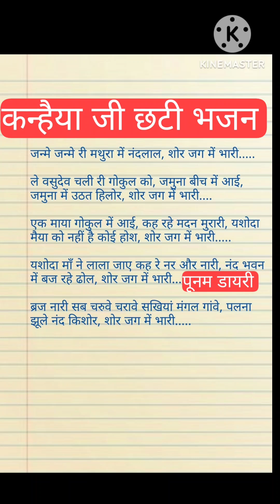कृष्णाभजनकन्हैया जी छटी भजन 🙏 जन्में जन्मे री मथुरा में नंदलाल शोर जग में भारी